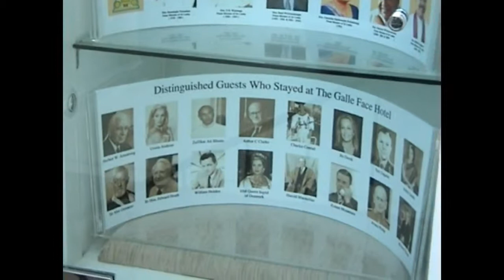Galle face Hotel is the oldest Hotel in Sri Lanka